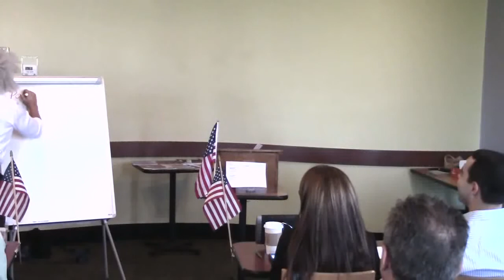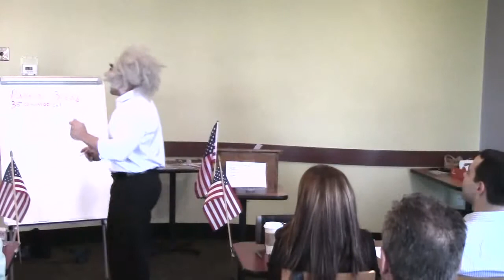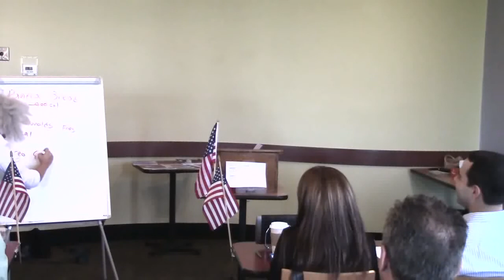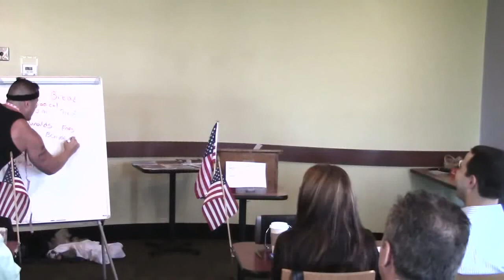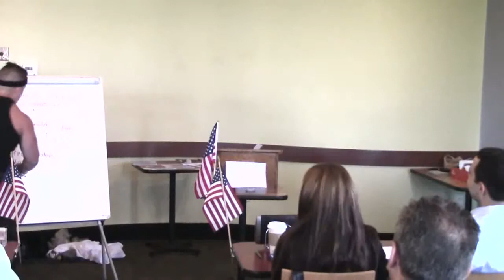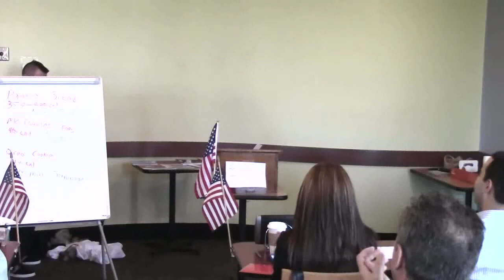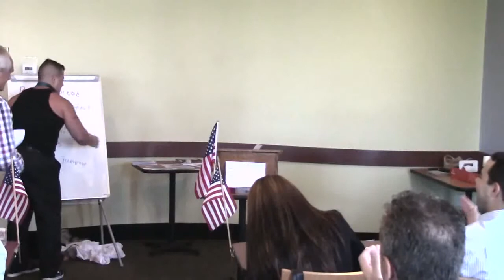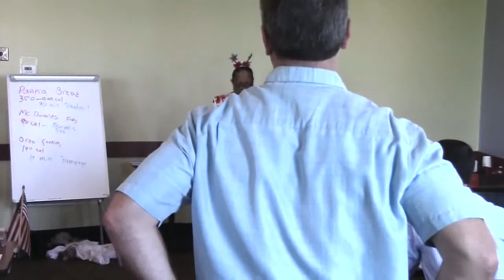lake mary 2015 07 07 independence day 1280x720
00:00 00:56 Call To Order, Pledge, Moment of Silence
00:56 05:00 Toastmaster - Ernst U.
05:00 07:43 Introduction of Functionaries
07:43 16:55 A Moment On The Lips - Rich M. Competent Communication #8 - Getting Comfortable With Visual Aids
18:01 18:20 Toastmaster Tidbit
18:20 24:03 Don't Touch The Tea Cup - Samuel B. Competent Communication #7 - Researcy Your Topic
25:08 28:14 A Toast To Lake Mary Toastmasters - Eugene K. Special Occassion Speeches #1 - The Toast
29:25 30:18 Table Topics Master - Stephanie B.
20:18 31:31 Why You Refused To Sign The Declaration of Independence - Paul W.
31:31 32:43 What Is Your Memorable Insignia? - Erika B.
32:58 34:44 How Would You Have Elevated Women At The Country's Founding? - Gus D.
34:45 35:46 Sing A Patriotic Song - Martin B.
35:46 37:16 Sing A Patriotic Song - Samuel B.
37:31 39:47 Toastmaster Tidbit
39:47 40:17 General Evaluator - Jorge F.
40:17 43:29 Evaluation of Rich's Speech - Macarena T.
43:29 46:58 Evaluation of Samuel's Speech - Steven M.
46:59 49:46 Evaluation of Eugene's Speech - Julia K.
49:51 55:52 Functionary Reports
55:52 55:56 General Evaluation
55:56 end Club Business